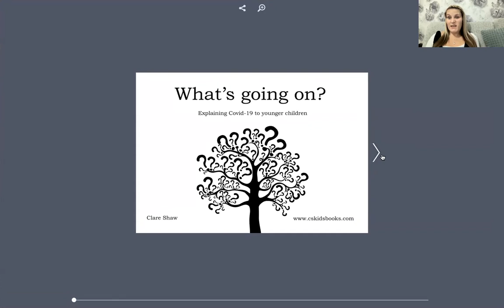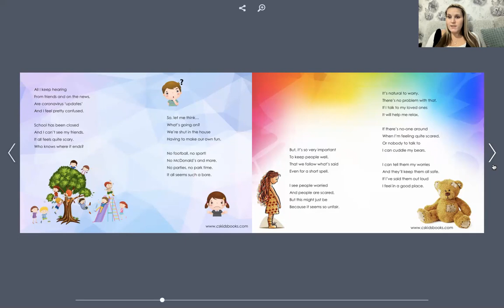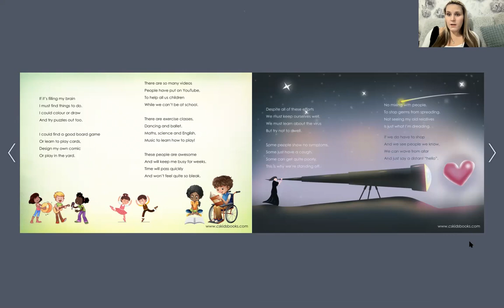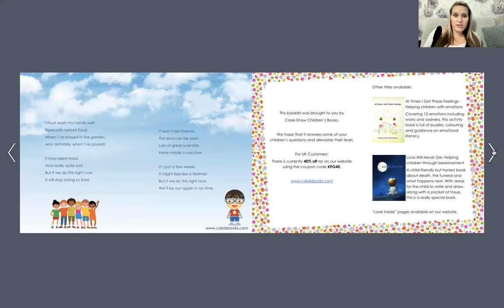What's going on? (Covid Explained)